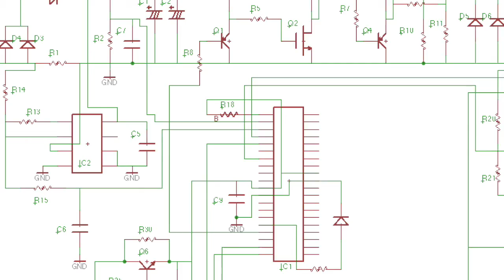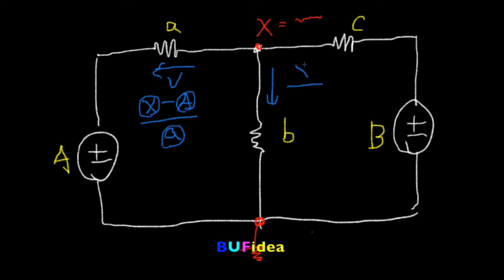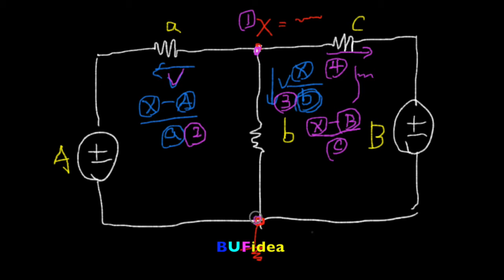電路學34：節點電壓與支路電流分析是否都可以解釋整個電路的特性? (ZC034)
.# BUFidea頻道首頁：
# 如內容有誤或相關疑問者，歡迎來信討論。